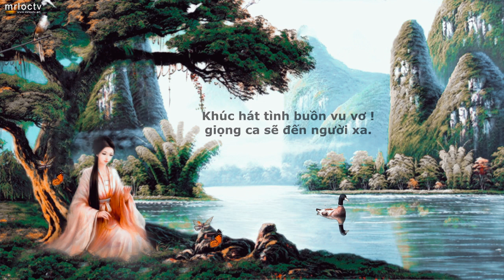Nhớ là đợi chờ - Tranh sơn thủy | Thơ song lục lục